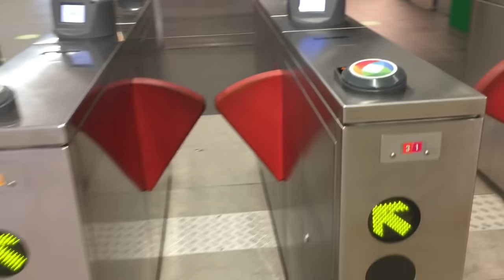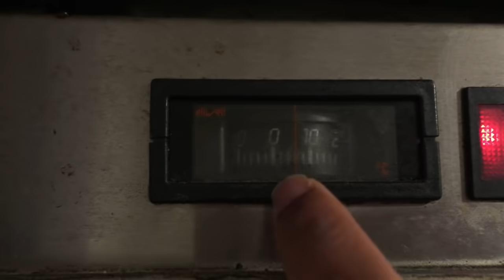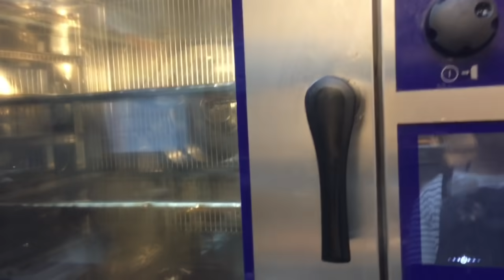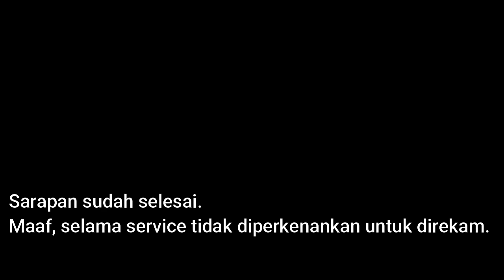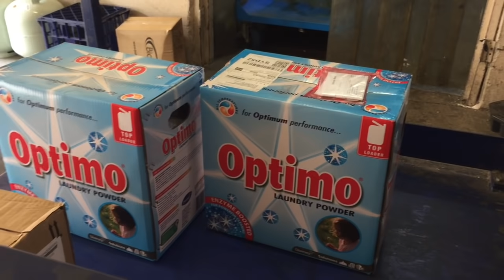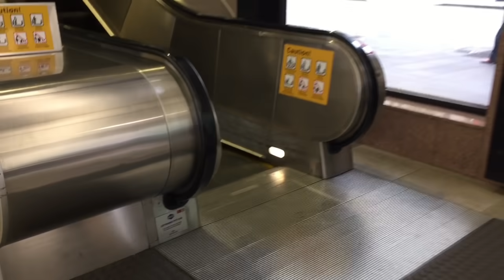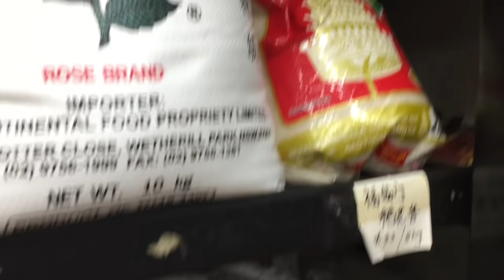Reaksi Teman Kerja Tak Terduga Setelah Satu Bulan Saya Cuti! Keadaan Tempat Saya Kerja di Australia!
Satu bulan cuti untuk membantu Istri saya sudah selesai. Saatnya saya kembali kerja. Hari itu adalah hari pertama saya kembali kerja setelah 30 hari penuh cuti. Ada beberapa kejadian yang lucu dalam video ini, seperti teman kerja saya sendiri yang lupa dengan saya, dipikirnya tamu. Dan masih banyak kejadian yang menarik dalam video ini.
Selamat menyaksikan.